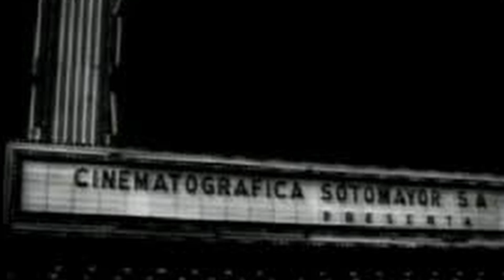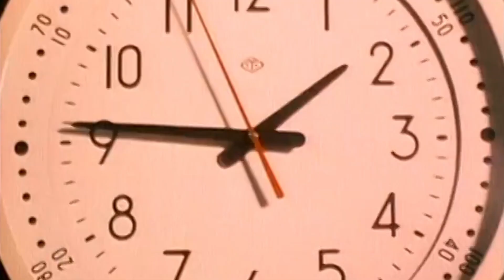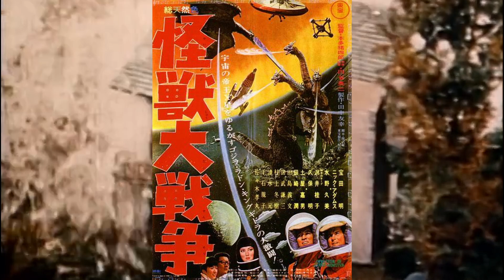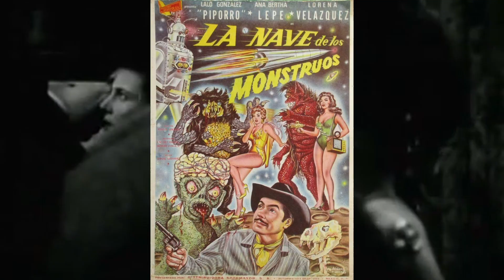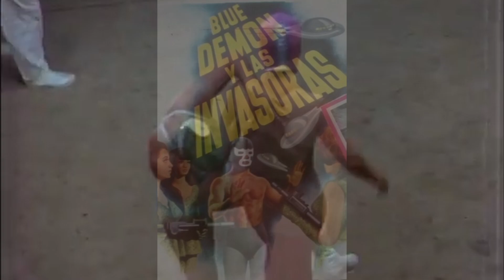Reseña a todas las películas de "El Santo" |Parte 6 (Trilogía Sotomayor)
El Santo vuelve y ahora se une a Blue Demon para hacer tres de sus mejores películas.

-Santo contra Blue Demon en la Atlántida (1970): 0:00
-Santo y Blue Demon contra los monstruos (1970): 5:18
-El mundo de los muertos (1970): 10:39

Banner by:

Farolito Draws